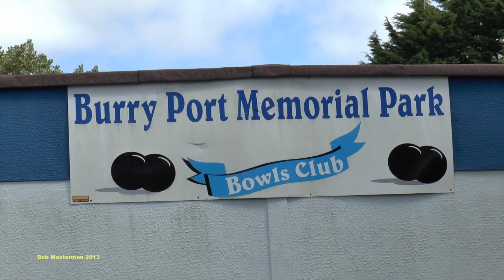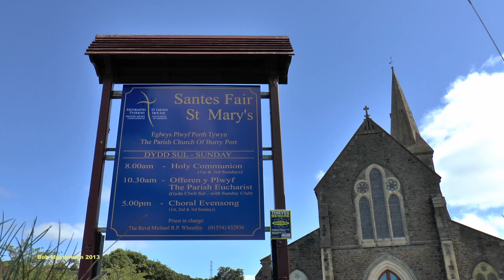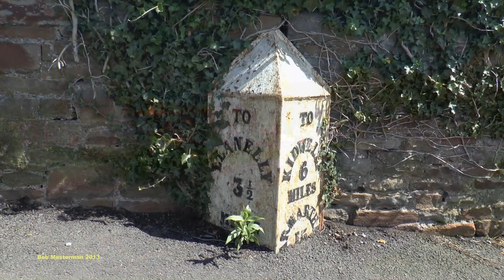Burry Port - Summer 2013 (Part 2)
In this second part, we concentrate on the Eastern side of the town of Burry Port in Carmarthenshire. Captured in August 2013 on a beautiful sunny day, we start around the Railway Station and gradually work Eastwards via St Mary's Church towards Garden Suburbs and the remains of the Goodwick Hotel destroyed by fire many years ago.